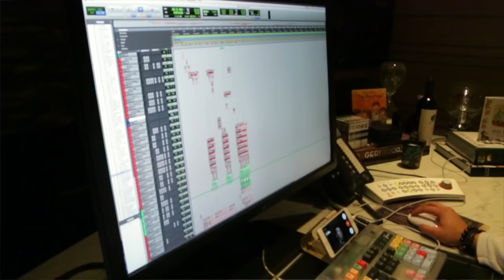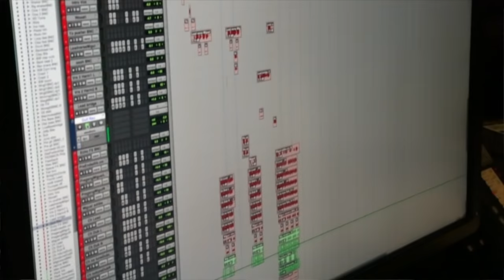Ilya & Max Martin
Hit songwriter Ilya Salmanzadeh in the studio talking about his motivation and influences. Max Martin also makes an appearance.